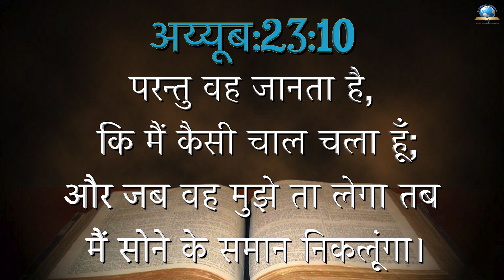Today's Hindi Bible Verse I Today’s Hindi Bible Words [17/05/2022] I Hindi Bible Verse